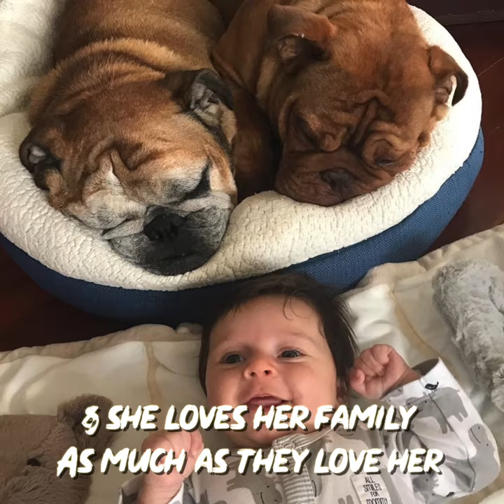Kennedy aka Pumpkin and her FURever family with NFL Pro Ryan Kerrigan!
Pumpkin was found homeless in China trying to survive off of leaves. She had a long road to recovery, but the amazing ladies of Slaughter House Survivors gave her everything she needed. We brought her back to the US during one of our Operation Bulldog missions. We are so grateful for Ryan Kerrigan and his wife, Jessica, for not just choosing adoption and giving Kennedy such an amazing forever home.

Amazon Wishlist

Thanks for caring.